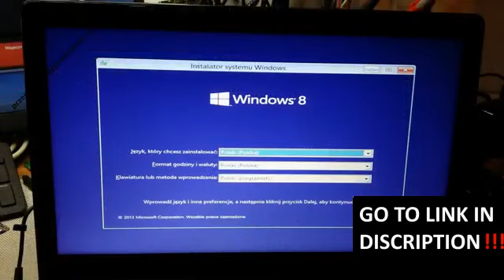Asus F552C disassembly BIOS battery replacement, cooler fan clean, wymiana, jak rozłożyć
Asus F552C heat pipe cooler fan clean the dust, keyboard motherboard change repair disassembly, disassembly repair, clean graphic card

Asus F552C czyszczenie chłodzenia, naprawa wymiana dysku instalacja wymiana pasty, wymiana klawiatury płyty głównej, czyszczenie karty graficznej,